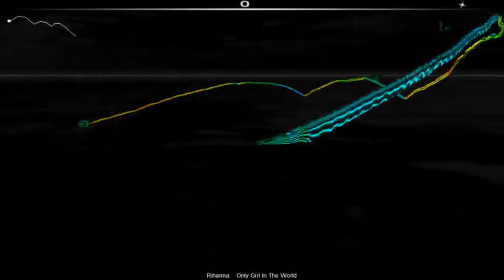audiosurf - Only girl in the world (Rihanna)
most popular in the world today :D
I think its good to but doesnt like it so mutch.
but thats not so important, what that is important is that YOU like it!

Here is some info about Rihanna:
Robyn Rihanna Fenty (born February 20, 1988), better known as simply Rihanna (pronounced /riˈɑːnə/ ree-YAH-na, also pronounced /riˈænə/), is a Barbadian R&B recording artist and songwriter. Born in Saint Michael, Barbados, Rihanna moved to the United States at the age of 16 to pursue a recording career under the guidance of record producer Evan Rogers. She subsequently signed a contract with Def Jam Recordings after auditioning for then-label head Jay-Z.

              URL   ( spotify:track:3YJlTDtUXu1sGh8lunblkG )